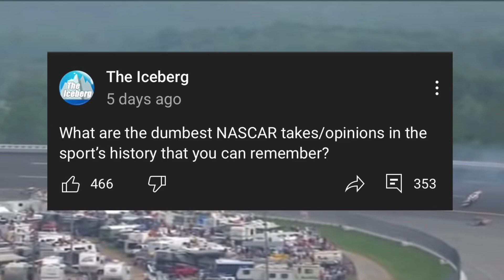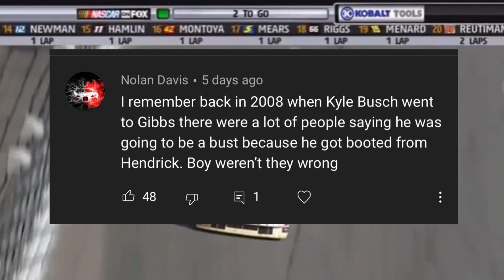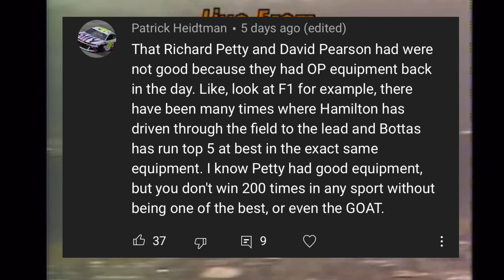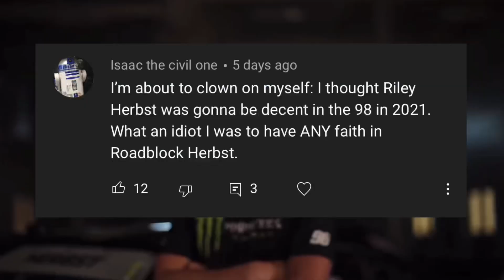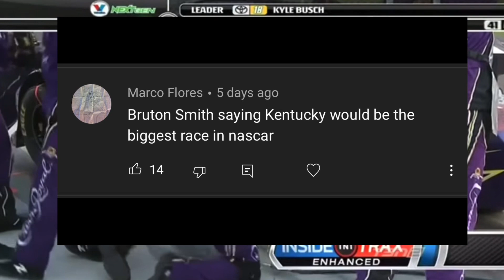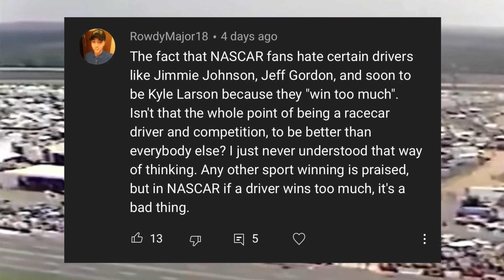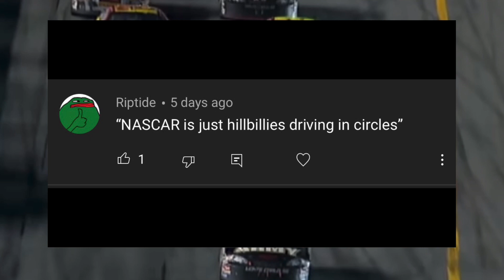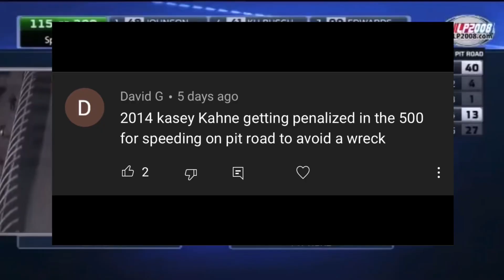The WORST Takes In NASCAR History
There are some absolutely great opinions and predictions that people have had in and around NASCAR over its history.  This video will be shedding a light on the complete opposite.  Recently I posted on my community tab asking you what you thought the worst takes and opinions were in the sport’s history.  So today enjoy the worst takes in NASCAR history.

Video Credits:
ABC Sports
Alpom
Avenged Sevenfold
Black Flags Matter
David Perticarari
ESPN
FOX Sports
Fredstar88
Full NASCAR Races
HendrickChase9
jinjabreadman46
LP2008
Motorsports on NBC
NASCAR
NASCAR on FOX
nascarvideoarchive
NBC Sports
pwinger22
SITKASAILS
Turner Sports
0napster0

Thumbnail Credits:
Getty Images
NASCAR
NASCAR Images

Songs:
Remenissions Acoustic Guitar Cover / Avenged Sevenfold covered by Alpom